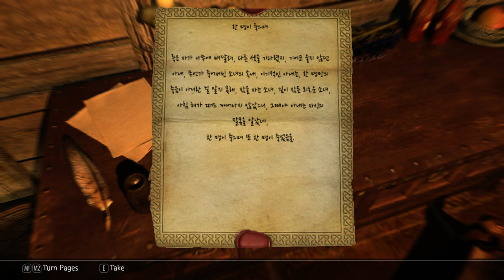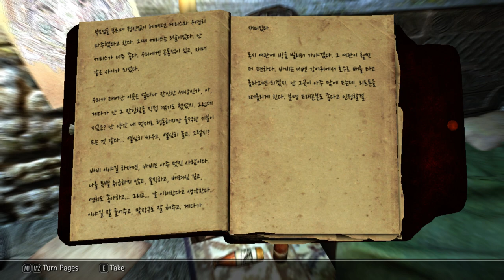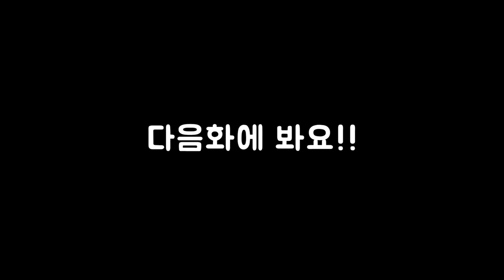50화 몇년만에 후속작이 나온모드 1편부터 가즈아!! (엘더스크롤5 스카이림 리그모어)